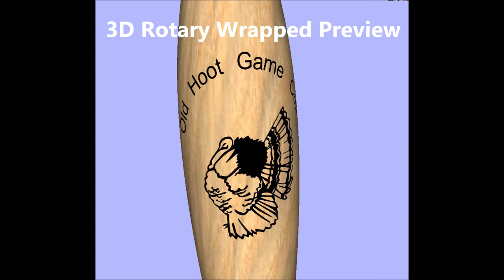2D Vectors on 3D Profile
SideWinder Backnife Lathe with Rotary Axis comparison cuts between 3D cutting with large (.050) stepover and Lathe cutting on the same shape.